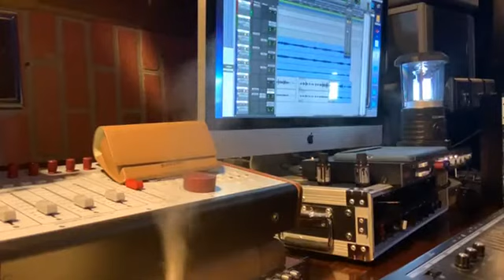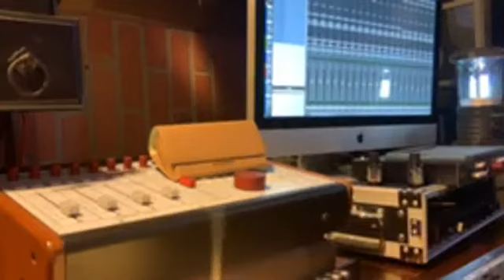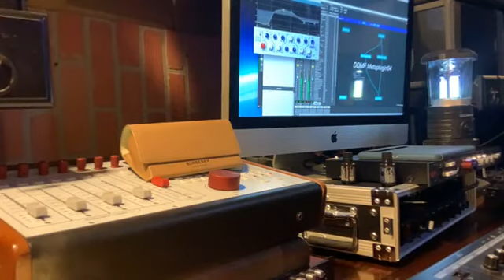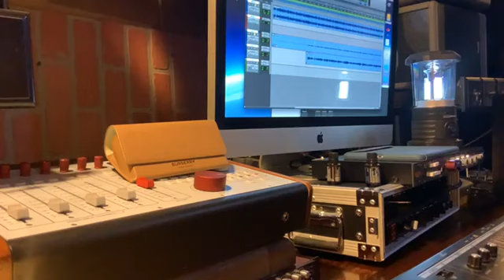Studio live - The Genius the Producer ( Pt 1 )